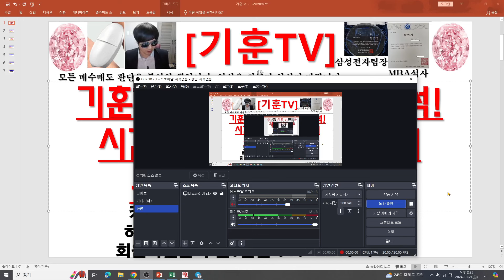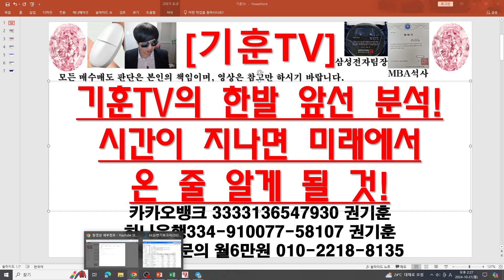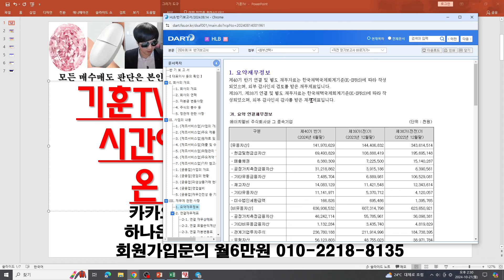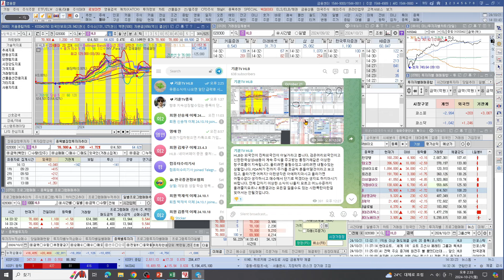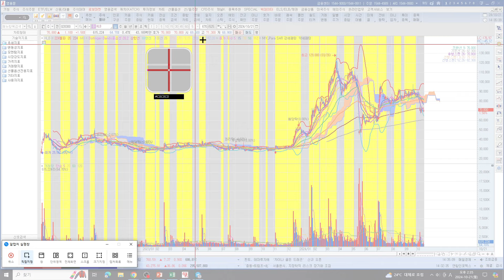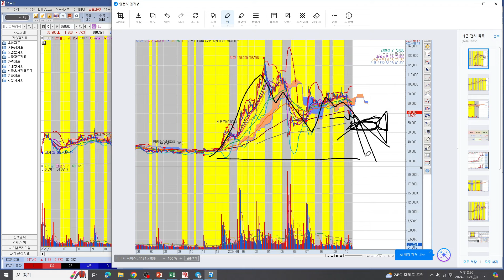[주식투자]HLB(기훈TV의 한발 앞선 분석!/시간이 지나면 미래에서온 줄 알게 될 것!)